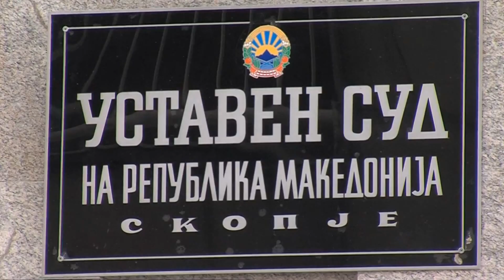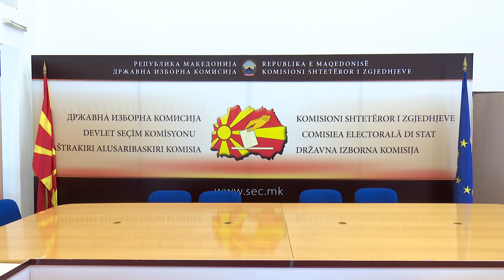Kushtetuesja e hodhi poshtë iniciativën për kthimin e Kuvendit